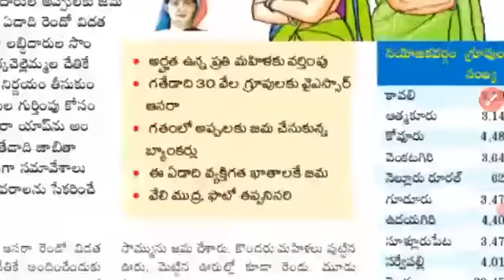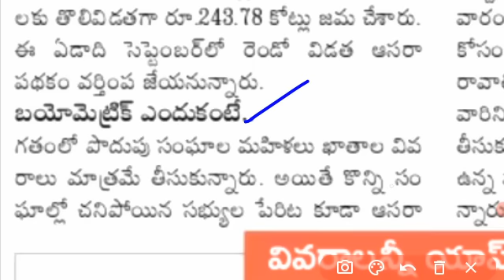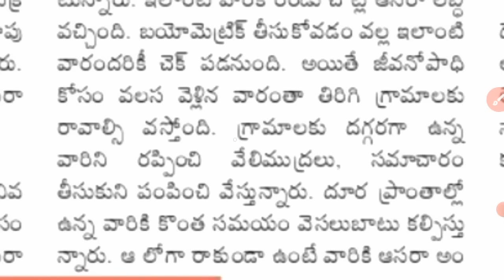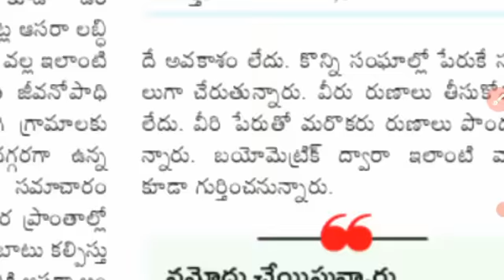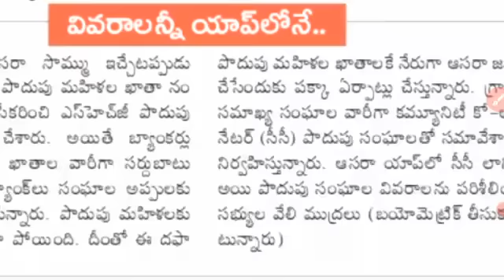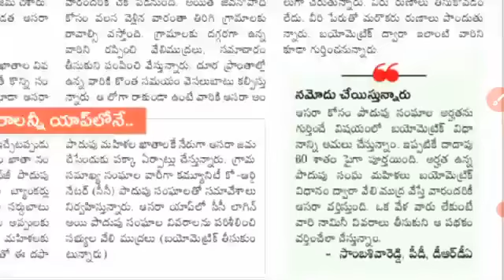APలో డ్వాక్రారుణమాఫి వీరందరికి ఇవ్వకండి- జగన్ మీ పేరు ఉందేమో చూస్కోండి మీ అకౌంట్ కి ఇవి చేసుకున్నారా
AP Dwakra Runamafi flash update 2021